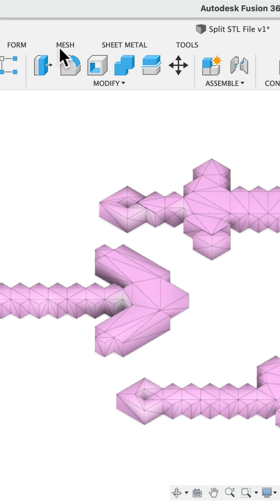Split Mesh (STL) File for 3D Printing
Learn how to split an STL (mesh) file in this Fusion 360 quick tip.

2.